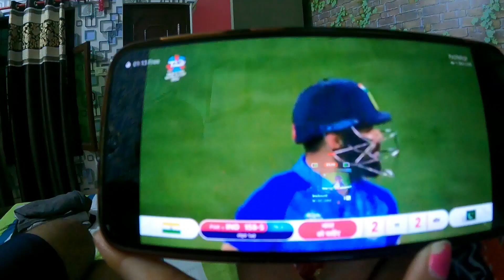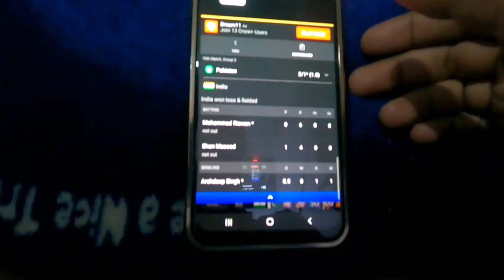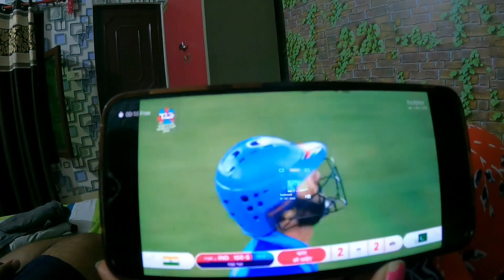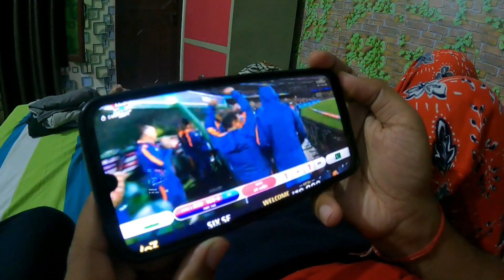IND VS PAK Match India 🇮🇳 Jeet Gaye